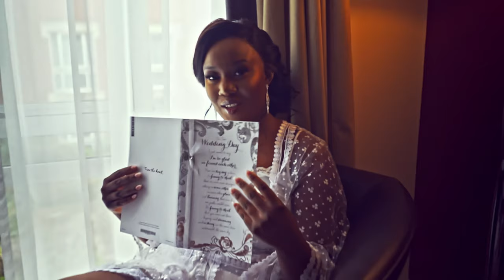Olaolu & Fadekemi | Nigerian Wedding Short Film.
FOSHOW2019.
Track Title: Megaphone (Shine A Light)
Artist Name(s): Jessie Villa and Matt Wigton.